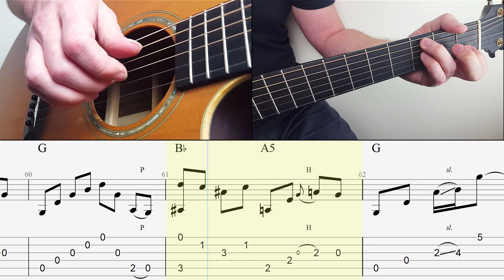Longer - Dan Fogelberg | Fingerstyle Guitar Lesson + Tab (Open G tuning version)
Fingerstyle guitar lesson for Longer by Dan Fogelberg in Open G tuning.

Timestamps:
0:00 - Playthrough
3:14 - Lesson